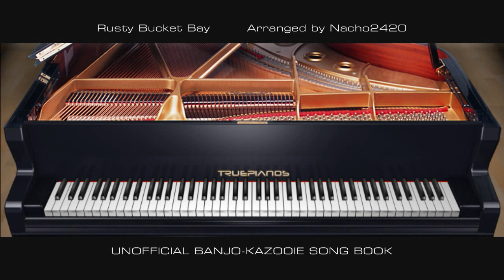Banjo-Kazooie on Piano (w/Sheet Music) Part 7/9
Part 7/9 includes following tracks:

Mumbo's Mountain (Ticker's Tower) - A.K.N
Mumbo's Mountain (Ticker's Tower) - B-Kpianist
Nabnuts Home - Jimbabwe
Pause Menu - António L. Silva
Rusty Bucket Bay - Jimbabwe
Rusty Bucket Bay - Nacho2420